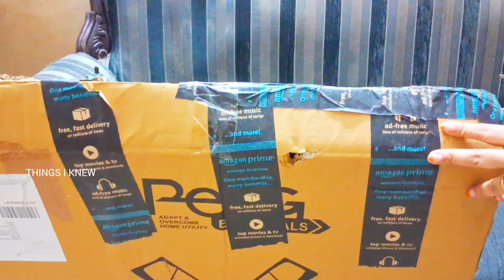துணி காயவைக்க இடம் இல்லையா வீட்டிற்குள் காய போடலாம்│Foldable Drying Stand l cloth dryer stand tamil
R2S KITCHEN  @THINGSIKNEW

This product bought my own money.

clothe drying stand tamil │ cloth dryer stand │ dress drying stand │ clothes drying stand review│

Foldable Clothes Drying Rack | /Foldable Drying Stand
Space Saving Hangers | stainless steel cloth drying stand │ Indoor cloth dryer stand/clothe drying stand tamil │ cloth dryer stand │ dress drying stand │ clothes drying stand